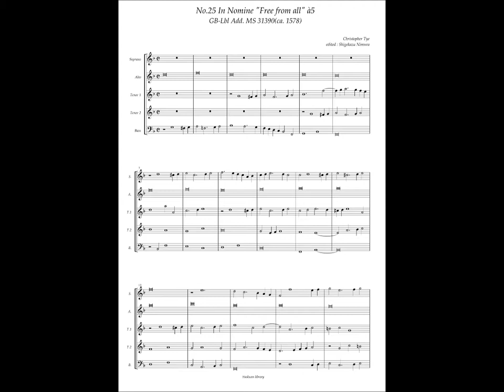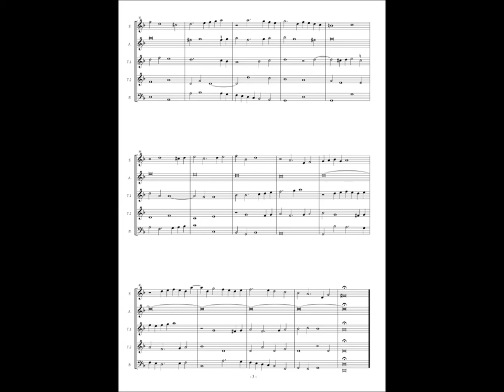GB-Lbl Add. MS 31390, No.25, Christopher Tye, In Nomine "Free from all" à5